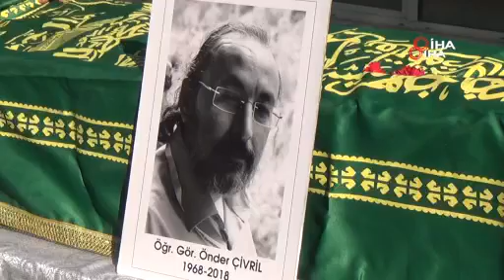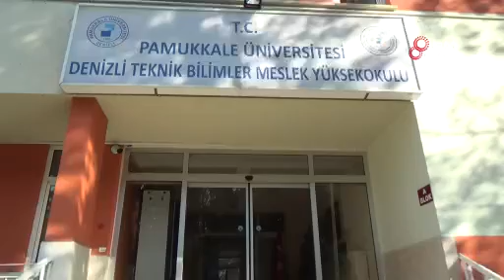PAÜ'de Öğretim Görevlisine Acı Veda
Denizli’de geçtiğimiz gün evinde ölü bulunan 50 yaşındaki öğretim görevlisi için PAÜ’de tören düzenlendi.